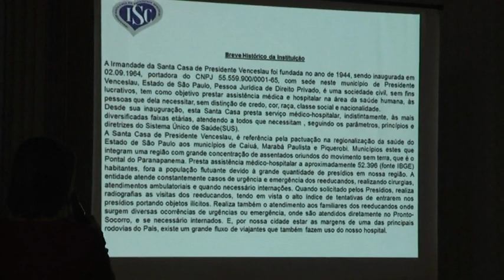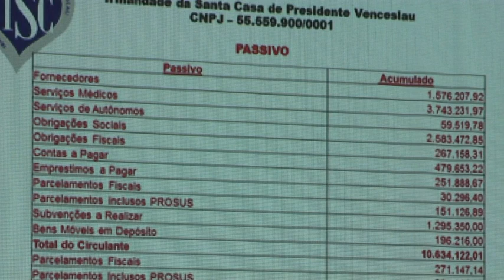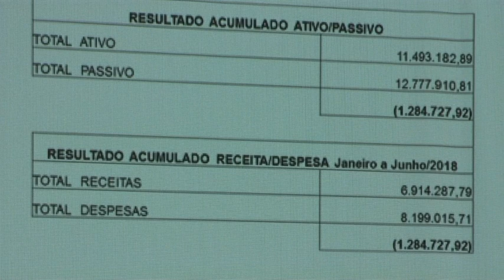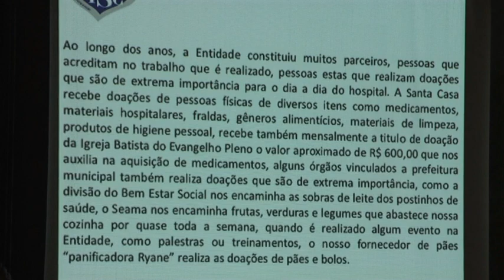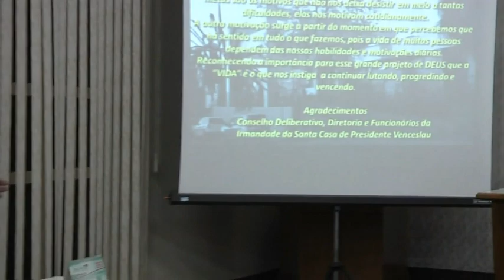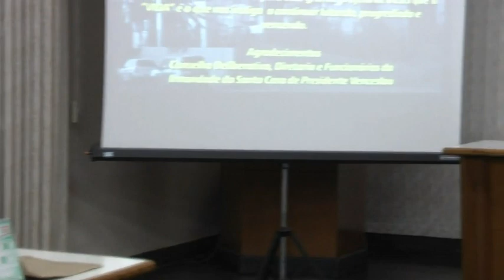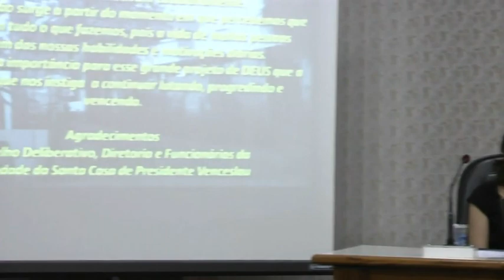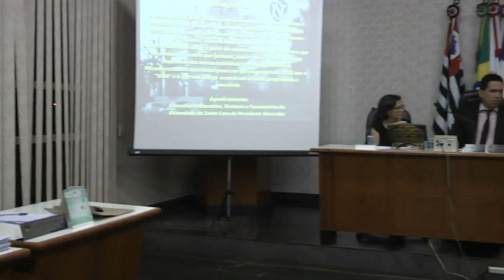Audiência Santa Casa 02/10/2018